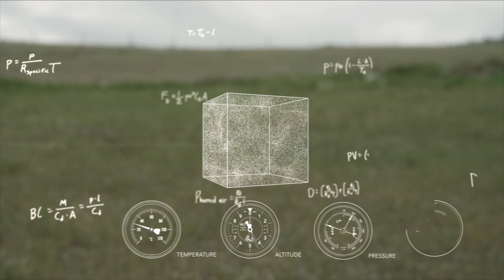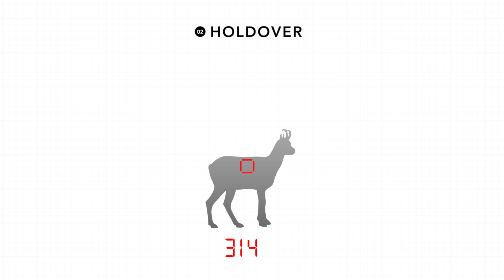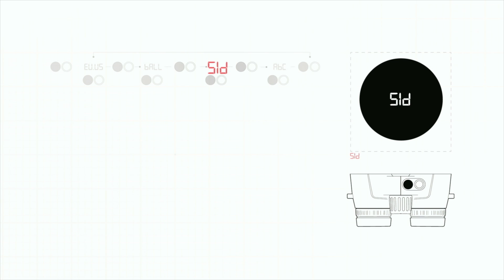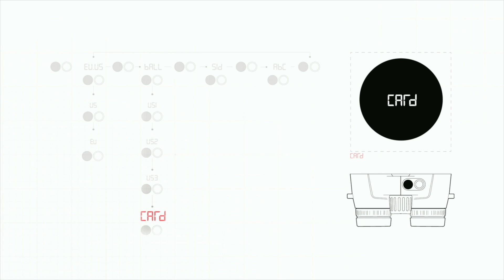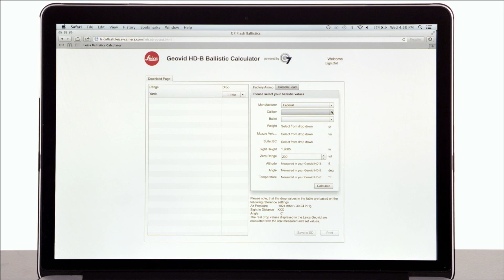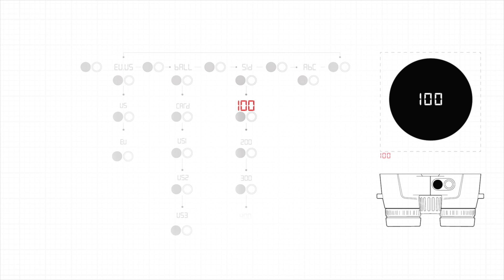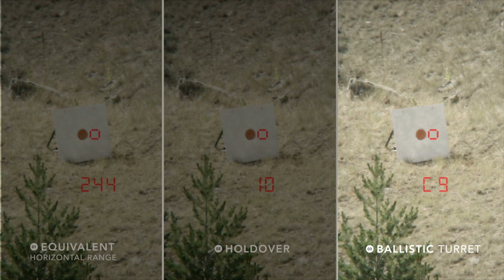Videoanleitung für das Geovid HD-B (deutsch)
Erfahren Sie in diesem Video, wie das Leica Geovid HD-B Ihnen hilft, erfolgreich auf lange Distanzen zu schießen.